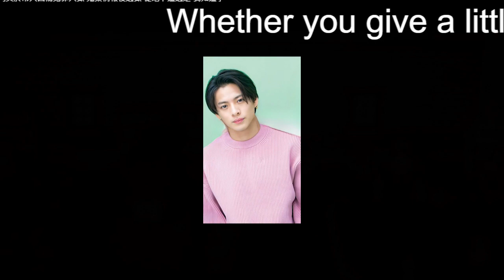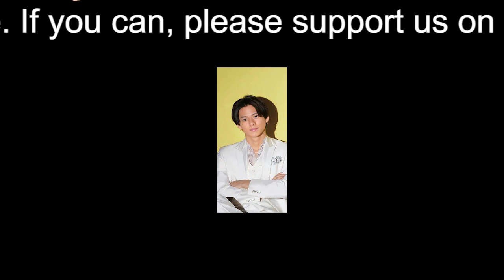【平野紫耀】King＆Prince・平野紫耀、『花のち晴れ』で“演技力不足”露呈も「スタッフ評抜群」のワケ